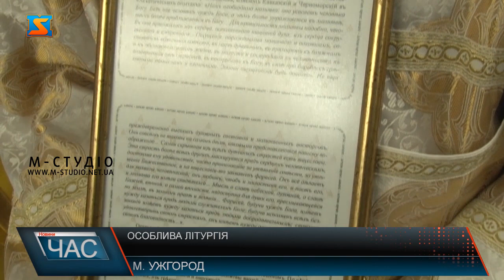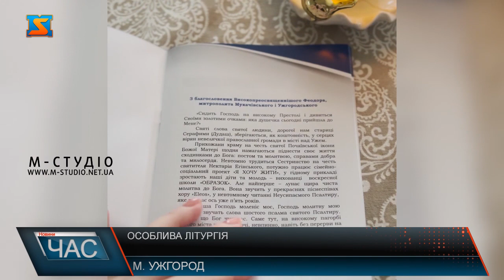Особлива літургія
На подвір’ї храму на честь Афонської ікони Божої Матері – людно! Вірники зібралися на ювілейну літургію.  Тут читають Невсипущий псалтир вже 5 років поспіль! Таку нагоду не оминули й священнослужителі з різних куточків Закарпаття. У такий складний час для України, молитимуться спільно за мир!  Понад півсотні прихожан храму задіяні у процесі. Ось, пані  Вікторія з перших днів і досі разом зі своїми дітьми, які встигли вже й вирости, доносить молитву до Бога. Каже, це – допомагає пережити важкі часи! Невсипущий псалтир – особливо сильна молитва, каже настоятель Афонського храму Василій  Алексій. Тим паче, що з усіх християнських церков краю, її читають 24 на 7 тільки тут -у Афонському куточку Закарпаття.  З нагоди першого ювілею, прислав вітальну листівку ІГУМЕН  АФОНСЬКОГО ПАНТЕЛИМОНОВОГО МОНАСТИРЯ ЄВЛОГІЙ зі СВЯТої гори АФОН із самої Греції!  Крім того, усіх читальників відзначили грамотами. А ще нагородили подяками і наймолодших вірників Воскресної школи «Образок».  Дитяча вистава «Цвіт душі» виборола перше місце в Україні! Варто додати, серед майже трьох десятків колективів! Прихожани храму йдуть до Бога сходинками - крок за кроком, але невпинно і з радістю. Кажуть, що такими сходинками і є добрі справи!  До ювілейної дати читання  випустили буклет "Сходинками до Бога" - вірники сподіваються, що вже пройдена дорога стане гарним фундаментом для подальших кроків доброчинності,  для нових сходинок до Господа. І запрошують йти по них разом!